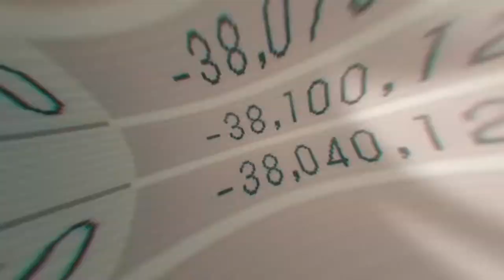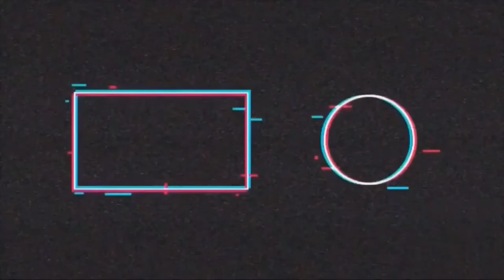SKI MASK THE SLUMP GOD ~ OOGA BOOGA [AMV] ANIME MIX